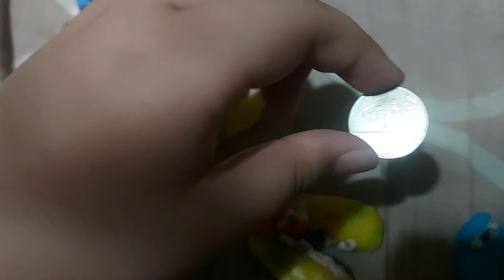alphabet lore playdoh episode 3 C found a coin